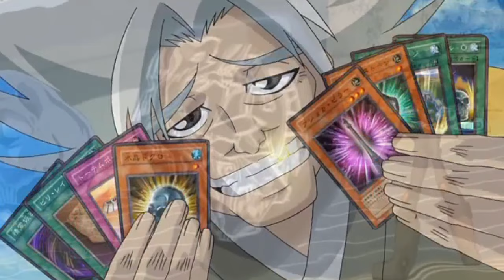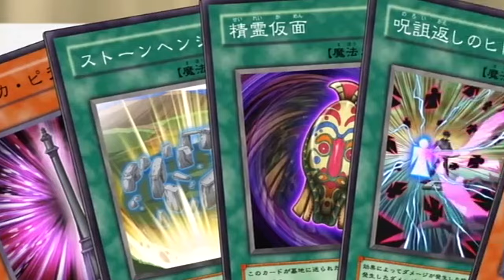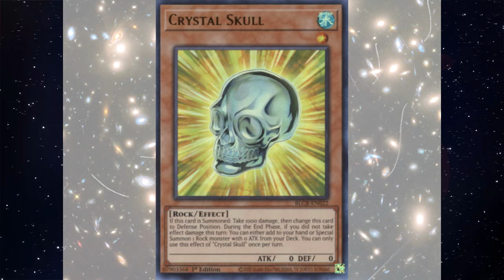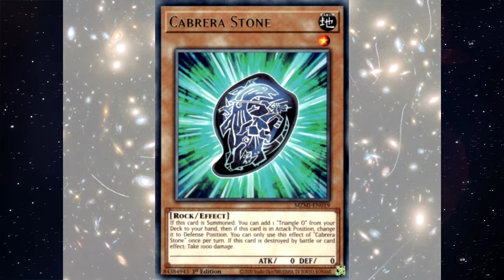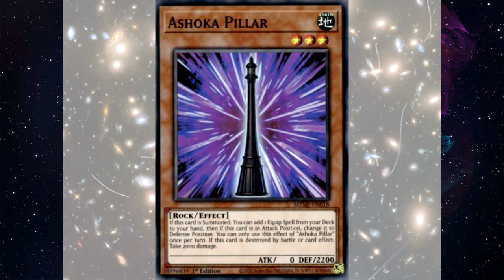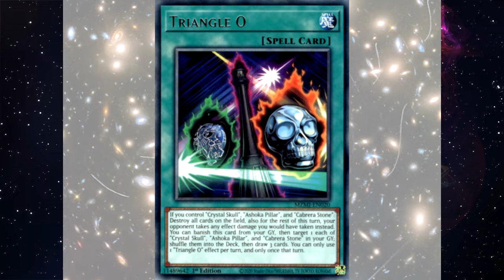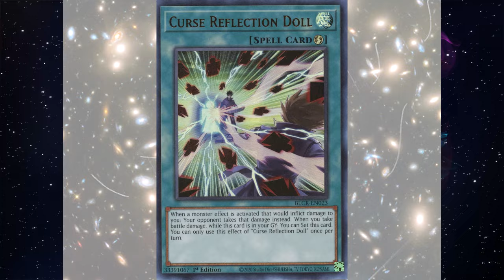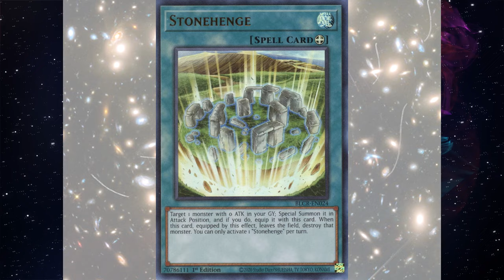8 การ์ด สมบัติลับ ของปู่ยานางิ เท็นเซ็น || จักรวาลการ์ด EP.487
Chapter
00:00 Intro
02:12 เข้าสู่เนื้อหาการ์ด